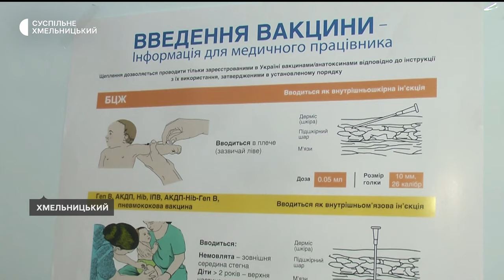Троє дітей госпіталізовані через ускладнення від вітрянки на Хмельниччині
Троє дітей з ускладненнями від вітряної віспи у вигляді пневмоній нині лікуються у Хмельницькій інфекційній лікарні. Загалом у чотири з половиною рази зросла кількість хворих на вітряну віспу на Хмельниччині цьогоріч у порівнянні з аналогічним періодом минулого року.